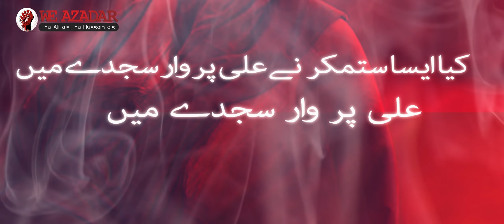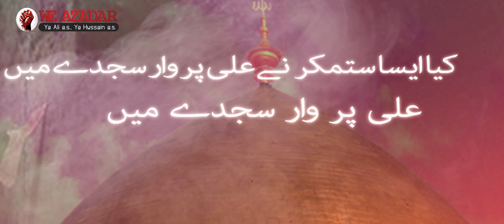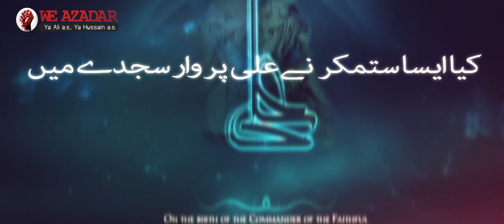21 Ramzan Noha | Ali Par Waar Sajde Mein | Ali Akbar Ali | Noha Maula Ali 19 Ramzan | Weazadar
Bismillah...

Ali Akbar Ali | Ali Par Waar Sajde Mein | 21 Ramzan Noha 2019 | New Mola Ali Noha | Andhere Sog Ke

Recited By | Ali Akbar Ali
Kalam Title | Ali Par Waar Sajde Mein
Poetry By | Aadil Sayed
Composition | Own Rizvi
Chorus By | Own Rizvi Party
Video By | Shian e Ali Network
Master/Mixing | Al Baqi(Tirmah Zaidi)
Video Release By Weazadarofficial

Nauha Lyrics :-

KIYA AISA SITAMGAR NE ALI PAR WAAR SAJDE MEIN
HUA DO PARA FARQ E HAIDER E KARRAR SAJDE MEIN

1) Qaza Haider Ko Ajae isi bayis sitamgar ne
CHALAI ZHER MEIN DOOBI HUI TALWAAR SAJDE MEIN

2) SADA JIBREEL ki aai ke haaye Ibne MULJIM ne
Sutoon e Deen e HAQ Ko kardiya mismaar SAJDE mein

3) CHALAI hai shaqi ne TEGH aisi sar pa Haider ke
UTAR AAI JABEEÑ TAK ZULM KI TALWAR SAJDE MEIN

4) YATEEMI ne kiya hai saebaañ ZAHRA ke bachchoñ per
Bine muljim ne Haider par Kiya hai war SAJDE mein

5) Jo GHAIBAT mein SADA rota Raha mazloomiye sheh par
Ali maula Ko rota hai Wahi GHAMKHWAAR SAJDE mein

6) ADA KARTE HAIN JAB BHI SHUKR Ke SAJDe MUSALLE PAR
TADAP KE ROTE HAIN HAIDER KE MATAMDAAR SAJDE MEIN

7) GAREBAÑ CHAAK HO AADIL BAPA HO SHOR GIRYA KA
HUE ZAKHMI WASI E AHMED E MUKHTAAR SAJDE MEIN